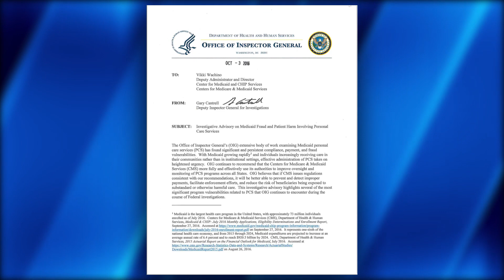Eye on Oversight: Personal Care Services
This month’s Eye on Oversight highlights vulnerabilities in Medicaid’s Personal Care Services (PCS) program. Investigations have revealed abuse and neglect by PCS attendants.  OIG hopes that its recommendations to the Centers for Medicare and Medicaid Services will ensure that people in need of PCS services, are not at risk of abuse or neglect.